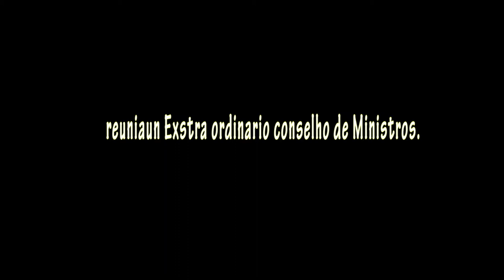Reuniaun Konsellu Ministru Estraordinária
Dili, 13 Jullu 2018: Ministru de Reforma Legislativa e Assuntos Parlamentares, Fidelis Manuel Leite Magalhães Sesta feira ne’e iha Palasiu Governu, partisipa  reuniaun Konsellu Ministru Estraordinária .